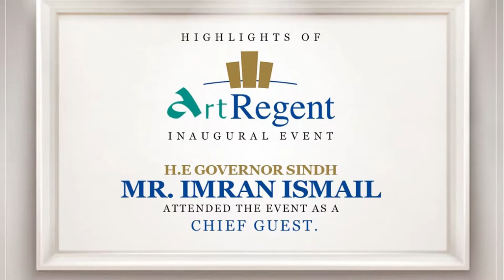Inauguration of Art Regent Gallery a joint collaboration of Regent Plaza Hotel & ArtKaam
Inauguration of Art Regent Gallery a joint collaboration of Regent Plaza Hotel & ArtKaam was held  at  Regent Plaza Hotel.
The Gallery was inaugurated by H.E.Imran Ismail Governor of Sindh
Art Regent a gift for karachites & art lovers is a joint venture of Zubair Baweja Former Vice President of FPCCI & Managing Director Regent Plaza Hotel & Junaid Hamid  CEO Of ArtKaam Gallery.
Gallery can be visited 24/7 With a aim to promote art & emerging artists.
Photos By: Umar Shah Diplomatic